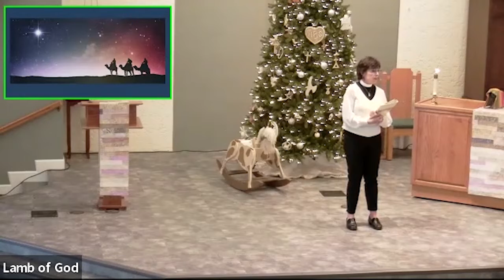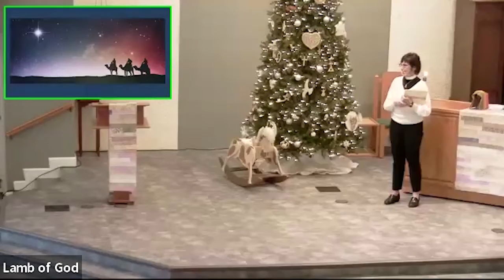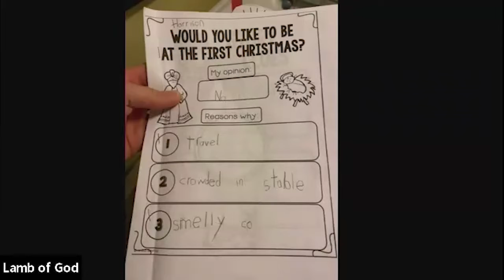Lamb of God Church - Sunday Service - Jaunary 09 2022